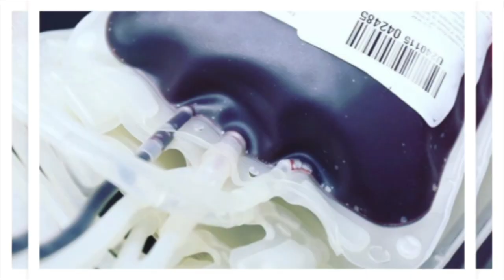REMÉDIO pode causar ANEMIA? O que a falta de uma enzima pode proporcionar! | Geydson Cruz [MD,MSc]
A deficiência de glicose-6-fosfato desidrogenase (G6PD) é uma condição genética hereditária que afeta os glóbulos vermelhos do sangue. A G6PD é uma enzima importante para o funcionamento normal dos glóbulos vermelhos, ajudando a protegê-los contra danos oxidativos. A deficiência dessa enzima pode levar a uma condição conhecida como favismo, em que os glóbulos vermelhos são mais sensíveis a certos medicamentos, infecções ou alimentos, resultando em uma ruptura prematura dessas células.

A deficiência de G6PD é mais comum em homens, pois é uma condição ligada ao cromossomo X. A deficiência de glicose-6-fosfato desidrogenase (G6PD) é causada por uma mutação no gene responsável pela produção da enzima G6PD. Essa mutação é transmitida geneticamente e está localizada no cromossomo X. Como resultado, a enzima G6PD é produzida em quantidade insuficiente ou possui uma atividade reduzida nos glóbulos vermelhos do indivíduo afetado. Isso torna os glóbulos vermelhos mais vulneráveis ao estresse oxidativo, o que pode levar à sua destruição prematura quando expostos a certos desencadeadores, como medicamentos, infecções, alimentos ou estresse físico. É importante notar que a deficiência de G6PD é uma condição hereditária e não é causada por fatores ambientais ou comportamentais.

Deseja suportar esse conteúdo?

Bitcoin/BTC: bc1quk26n2rwrepvr4axd7lmle7zcxngveuna55j43
DASH: XgLvwgNWuRrA41CznUmSMjt8AeLwQGAtQM
ETH: 0x57c21DC6a088E77CA15d5710d1541B6AF2e8A767

Ouça o Banco de Sangue Podcast ou no seu agregador de podcast preferido

Hemato na Web - Canal de Hematologia apresenta nesse vídeo conteúdo relevante e interessante sobre a Hematologia ou a Medicina em geral.